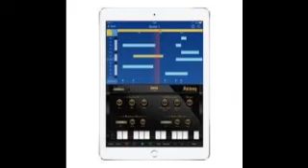Kim Wilde You Keep Me Hanging On [ORGAN] [ORGAN]